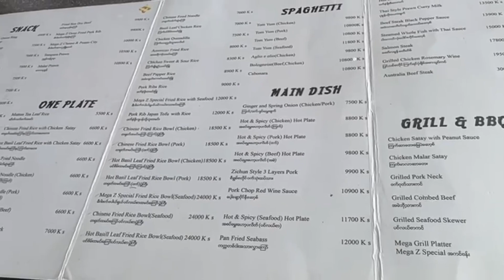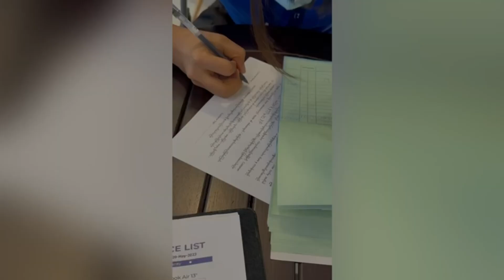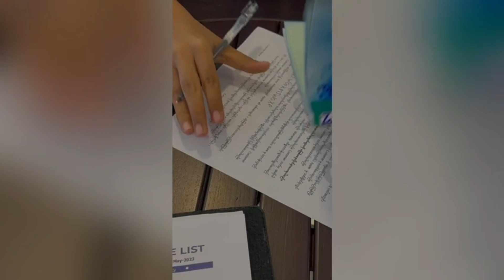𝐒𝐮𝐫𝐩𝐫𝐢𝐬𝐞 𝐁𝐢𝐫𝐭𝐡𝐝𝐚𝐲 𝐂𝐞𝐥𝐞𝐛𝐫𝐚𝐭𝐢𝐨𝐧 𝐟𝐨𝐫 𝐌𝐲 𝐀𝐮𝐧𝐭 ˚ ༘♡ ⋆｡˚ ❀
အားလုံးပဲ မင်္ဂလာပါ ဒီနေ့ရဲ့ vlog လေးကတော့ Julia အဒေါ်ရဲ့မွေးနေ့ကို surprise gift တွေပေးပြီး celebrate လုပ်မှာပဲဖြစ်ပါတယ်။ Enjoyyy 💗

 Hi guys!! In this vlog, I will be surprising my aunt with gifts and cakes. Enjoyyy.

 • Park Coffee – Fil...